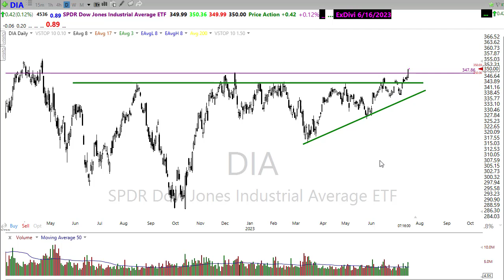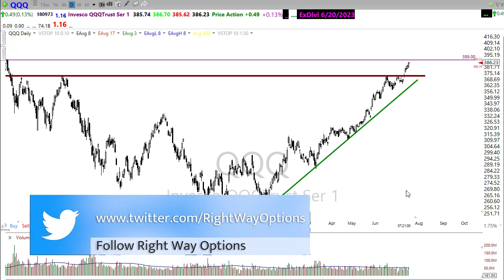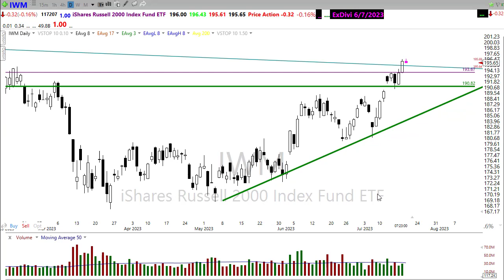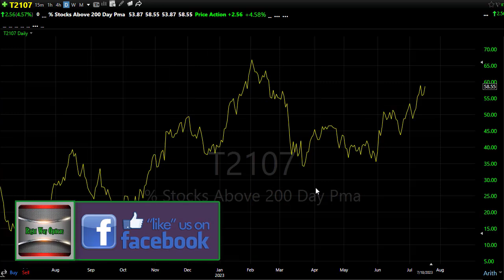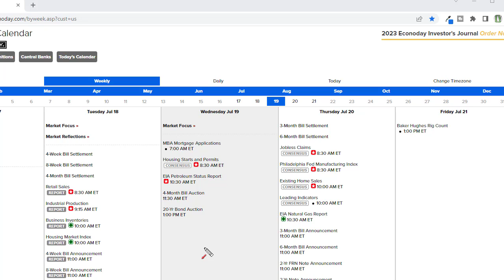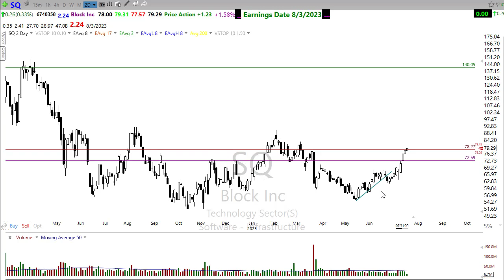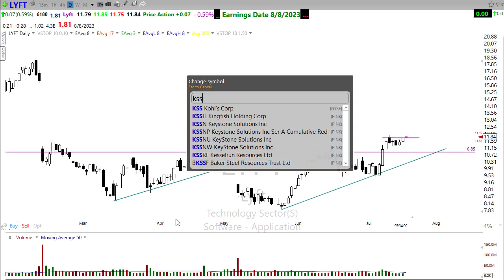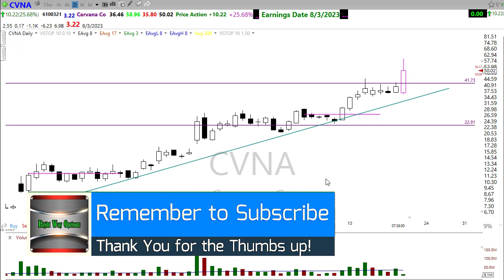Morning Market Prep | Stock & Options Trading | 7-19-23